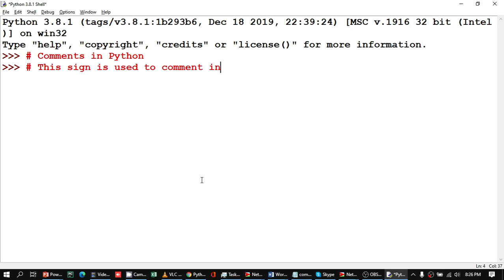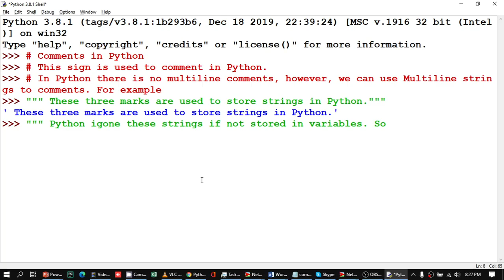Comments in Python | Python Tutorial | Single line comments | Multiline Comments